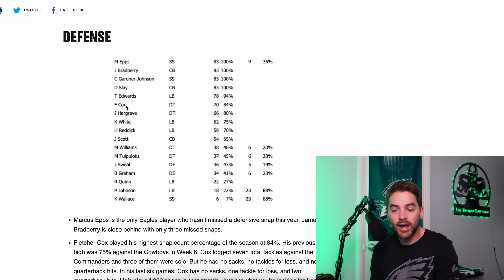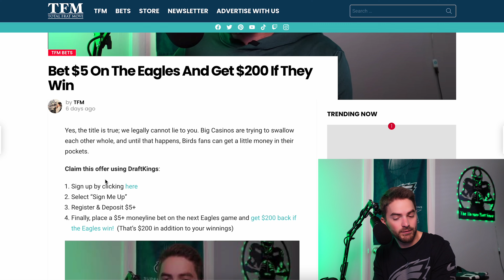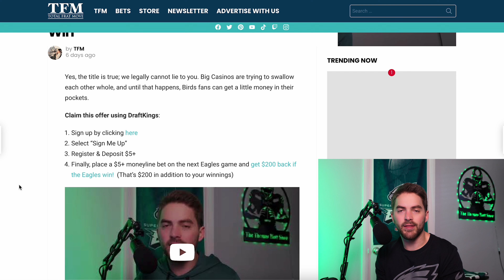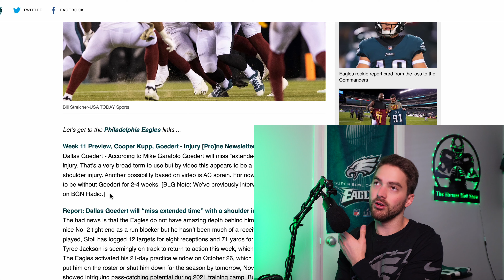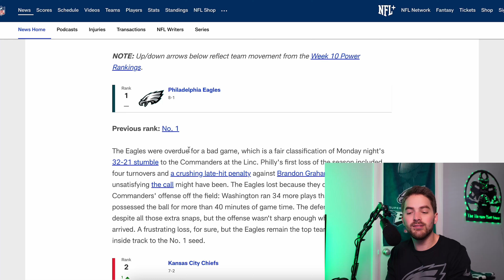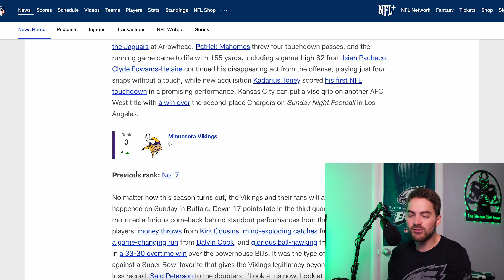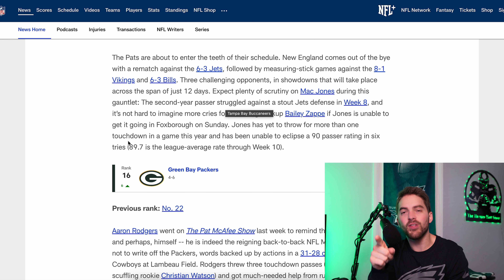Eagles Place Dallas Goedert On IR - Eagles SHOULD Bench Fletcher Cox: Thomas Mott Show 61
Eagles free agent news and rumors look at why the Eagles should sing Ndamukong Suh as soon as possible. Suh is one of the only good remaining free-agent defensive tackles left on the market and Philly NEEDs his help. The Eagles run defense has been horrible the past few weeks with Jordan Davis being on IR. Fletcher Cox and company have not done their jobs and the Eagles have suffered because of it. Should the Eagles sign Ndamukong Suh this week to help sure up their run defense?

The Eagles lost Dallas Goedert to a shoulder injury and Bleeding Green Nation has an update as to the timeline. While the exact injury is unknown, the hope is that Goedert could be back as soon as two weeks from now. However, the injury could be more severe and keep Goedert on the sidelines for another two to four weeks. Finally, I look at the latest NFL.com Power Rankings which have the Eagles at one, Chiefs at two and Vikings at number three in my NFL National Story of the Day.